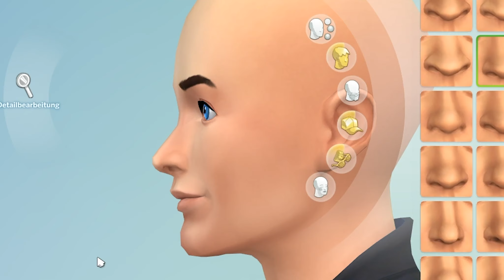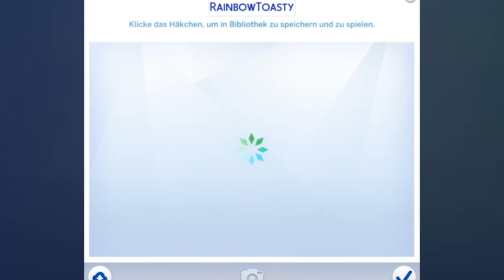Werden Mexify und Furdis ein Paar? Sims 4 mit Mexi und Furdis 😂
Heute spiele ich Sims 4 zusammen mit Mexify und Furdis. Wir gründen eine Youtube WG in Sims 4 aber es artet vollkommen aus! Viel Spass wünscht dein Saftiges Gnu!

   SCHREIBTISCH EQUIPMENT
*►Handy Halterung